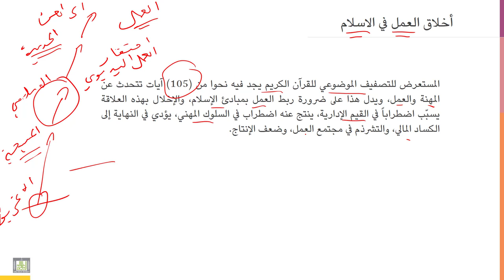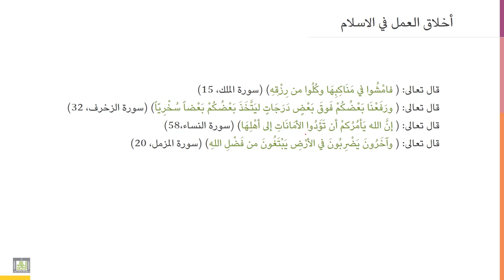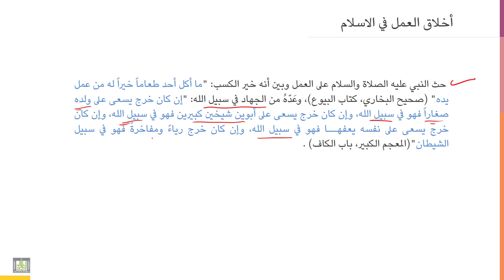أخلاقيات المهنة | 2-3 | منزلة العمل في الإسلام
الوحدة 2 - الدرس 3 : منزلة العمل في الإسلام
العمل عبادة في الاسلام، ولكن ماهي شروطه الأخلاقية العامة؟